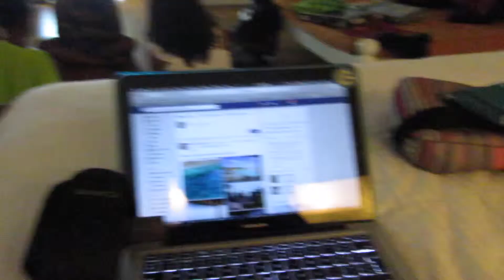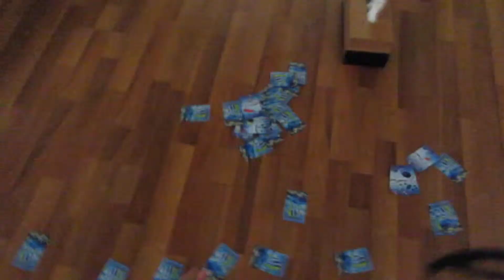Day 31 - Snorkeling & R, R & R in Paradise | Summer 2015